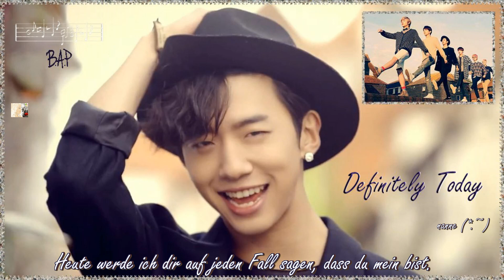B.A.P - Definitely Today (오늘은 꼭) k-pop [german sub]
Der Text ist einfach süß. Schade, dass es kein MV hierzu gibt. Es wäre bestimmt zauberhaft. Oder bin nun einfach zu gierig? Hmmm♥ Glg eure nanne (*.~)d